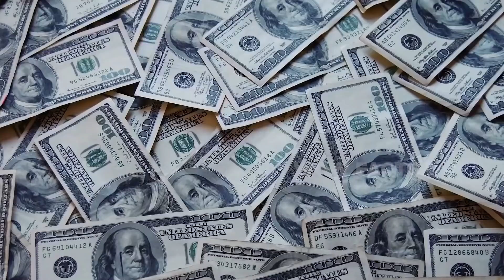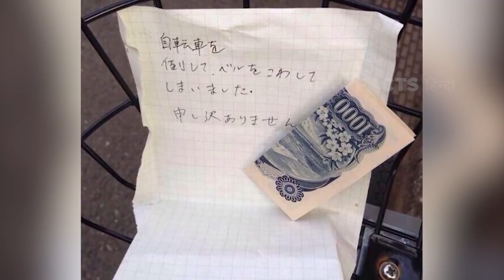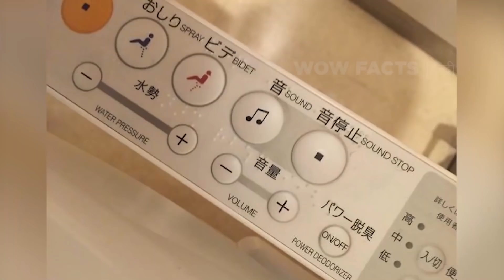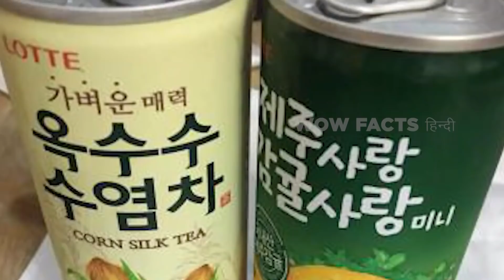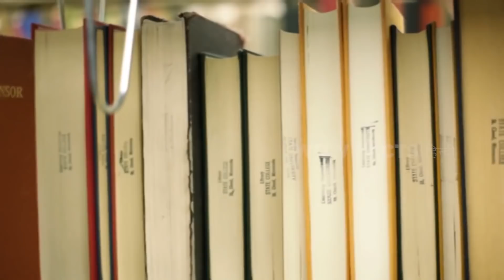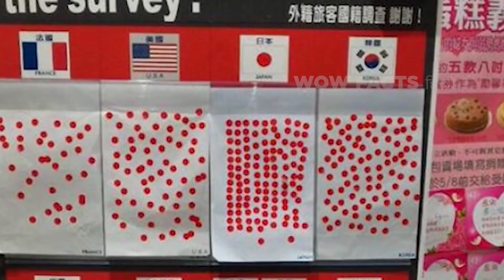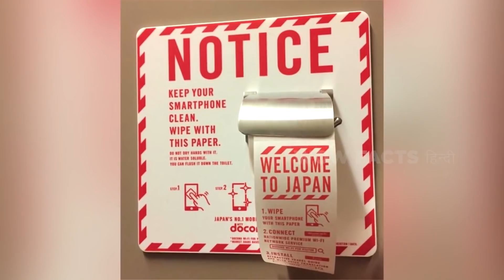तस्वीरें साबित करती हैं कि जापान जैसा कोई देश नहीं|Photos That Prove Japan Is Unlike AnyOtherCountry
इसमे कोई दो राय नहीं कि जापान वाक़ई एक बड़ा ही अनोखा देश है। नहीं मानते? वेल, ये पिक्स देखने के बाद आपको जरूर यकीन हो जाएगा।

Legal Stuff.